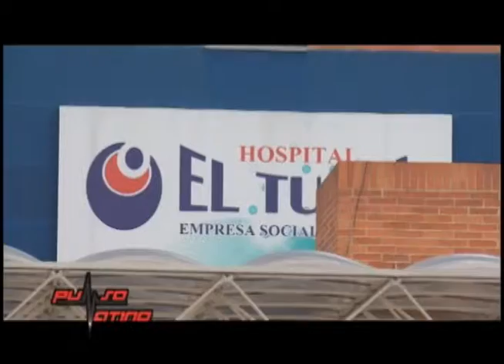Pulso Latino 280115 Parte 2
Este es la segunda parte del Noticiero Pulso Latino 28 Enero, 2015 Presentado por Alejandra Forero